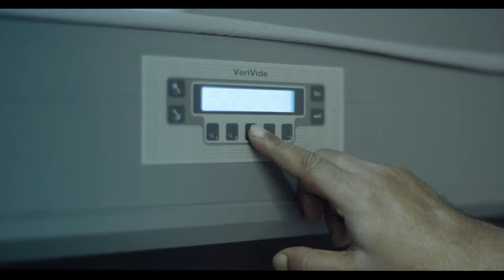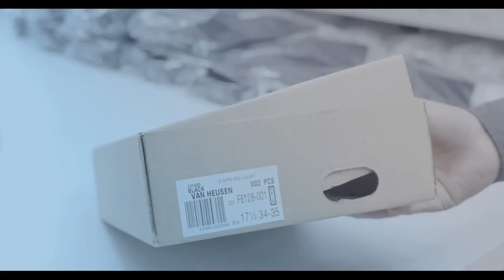3 Beximco Dress Shirt Video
Beximco Dress Shirt Video